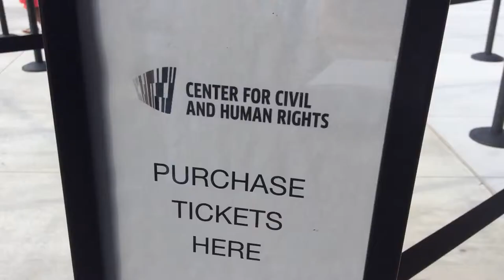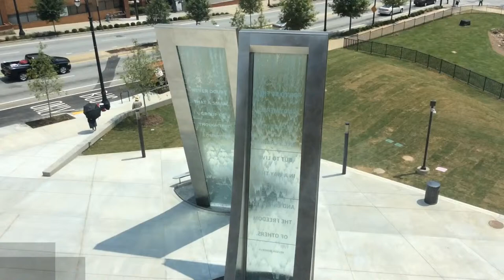Kwanza Hall speaks on 6/23/14 Opening Center for Civil & Human Rights Atlanta, Georgia USA